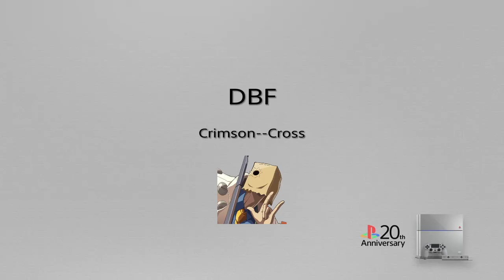Dragon Ball Fighterz Open Beta